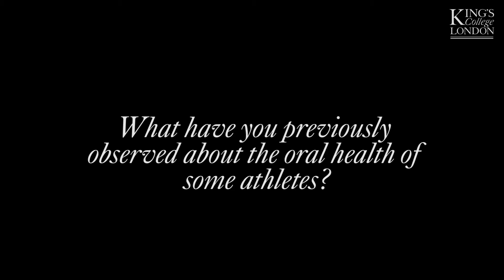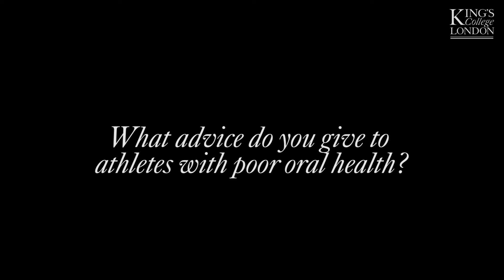How can your teeth affect your performance in sport?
Dr Rebecca Moazzez—Director of the Oral Clinical Research Unit, King’s College London Dental Institute—discusses how athletes often have poor oral health, something that could affect their performance. ‪#‎Rio2016‬

Image credits:
By Pavel L via Shutterstock.
By VIA Films via Shutterstock.
By Gunnila G via Flickr. Click on the ‘Show EXIF” to find copyright information.

The Dental Institute at King's College London is #1 in the UK and #4 in the world for Dentistry, find out why here: kcl.ac.uk/dentistry